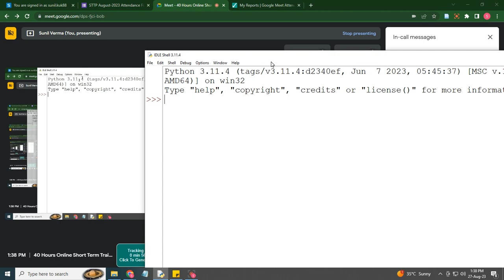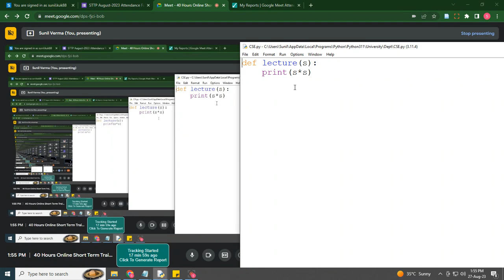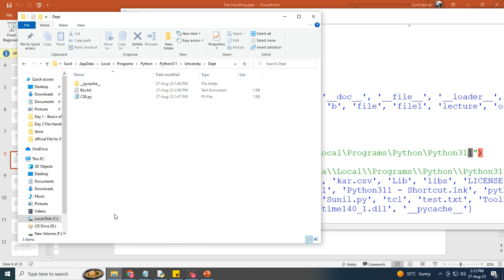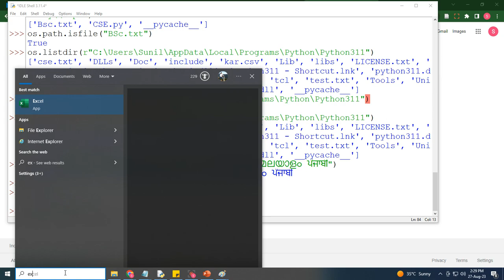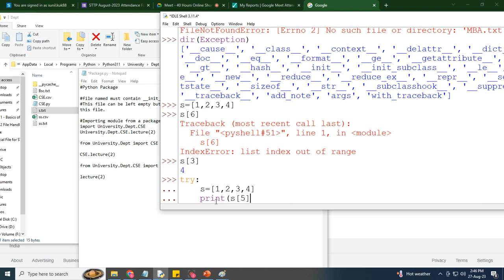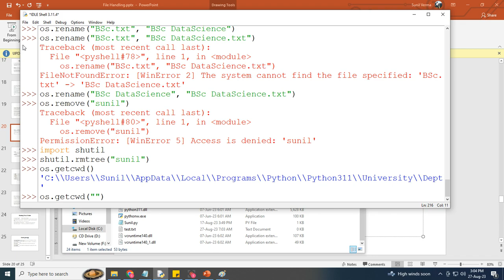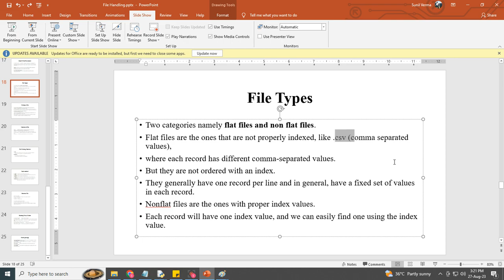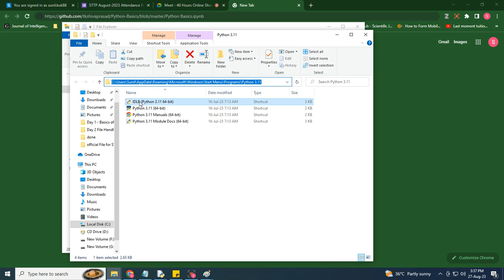Day 2 Session II Evening STTP CSE GJUST File Handling 28 08 2023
Basic Concepts of  File Handing using Python